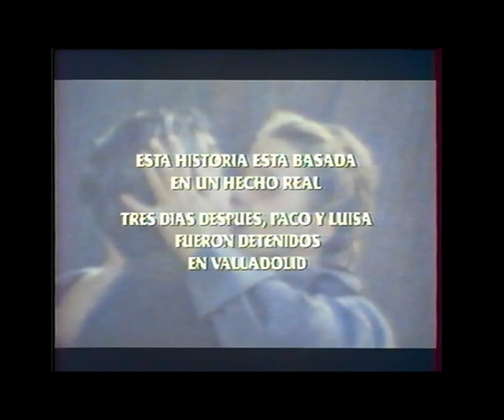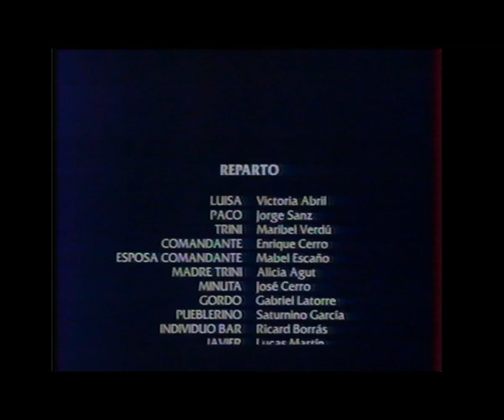vhsrip részlet egy filmből van benne vonat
Ennyi volt a szalag végén.